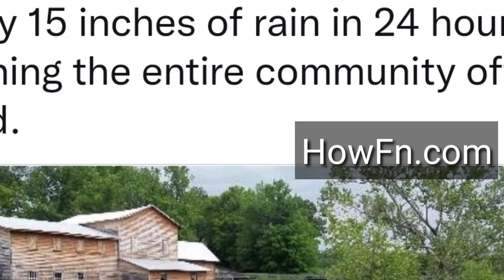Loretta lynn ranch flooding Full video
Hurricane Mills, Tennessee, home to Loretta Lynn’s Ranch, and the nearby town of Waverly, were devastated on Saturday by flash flooding.

 The floods were caused by a massive rainstorm that dropped nearly 15 inches of rain in 24 hours, catching the entire community off guard.